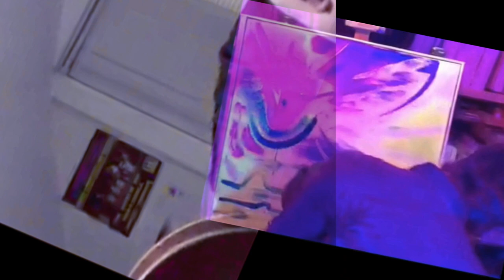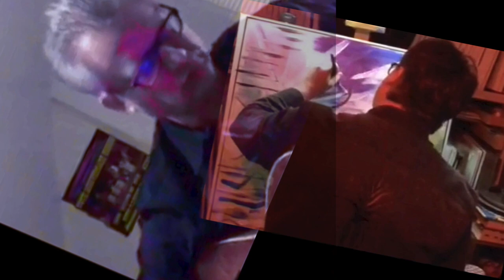Michael Allemana TNLM Oct 15th 2020 60m3s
It's the Doctor Mike and Mr. Lew show for a sweet minute.
Michael Allemana visited the virtual studio on Thursday night, October 15th 2020. An election prediction was made during this program, which came true 3 weeks later (change). Michael delivered the sonic soundscapes required for true visual interpretation of music. This was a collaboration of the highest order, and most productive (two canvas night).